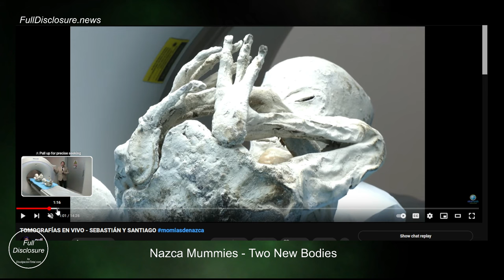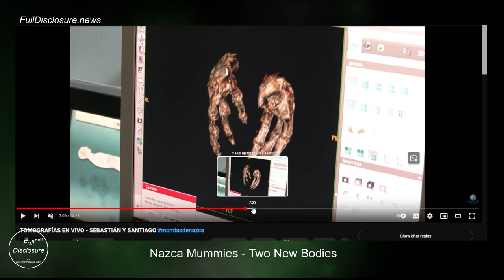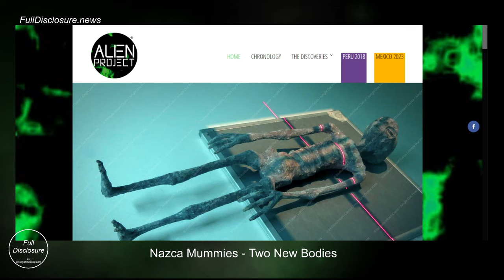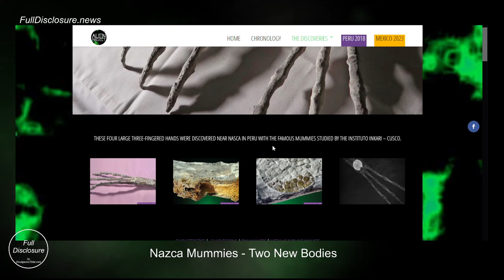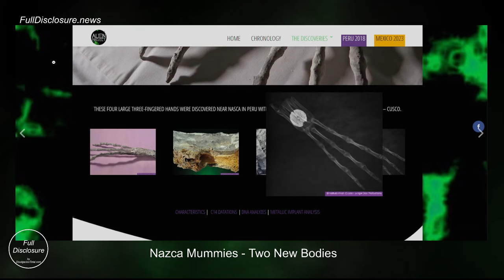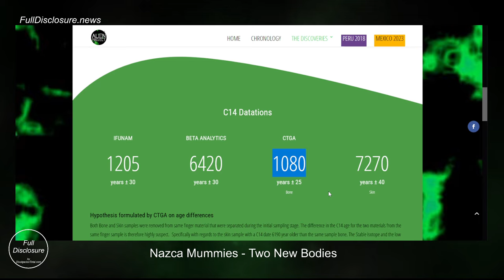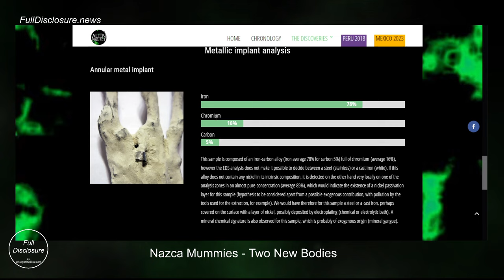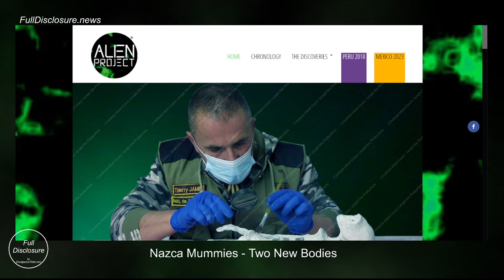NAZCA MUMMIES - TWO NEW BODIES details 👀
Visit us at https//fulldisclosure.news

Your generous supports gives us more time to dedicate to publish more videos.